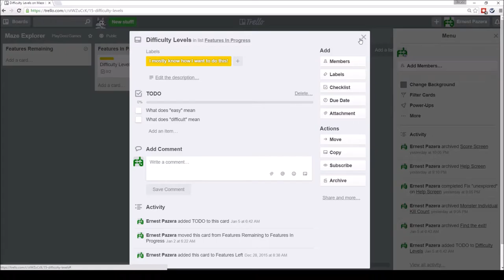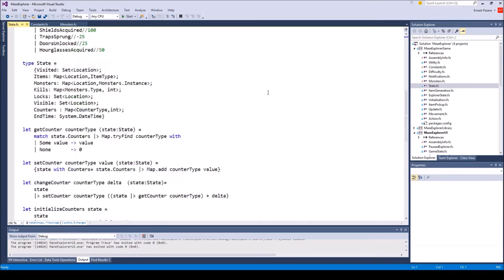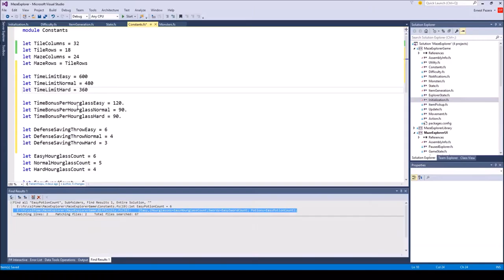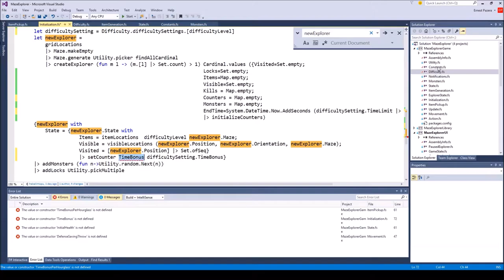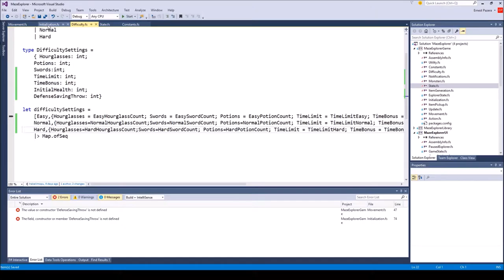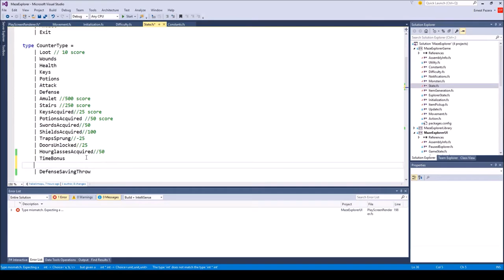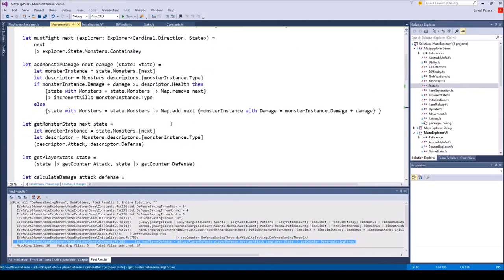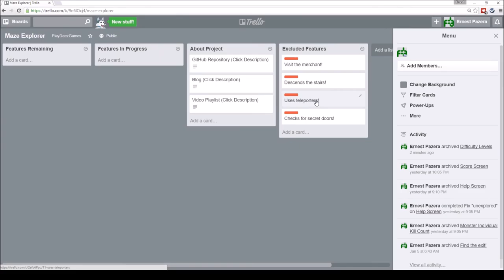Maze Explorer: Feature Complete!